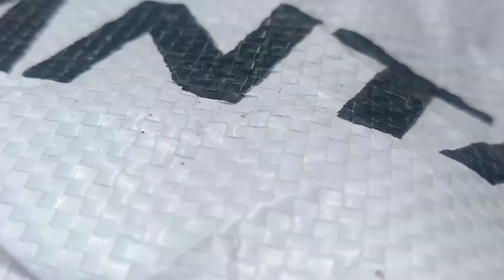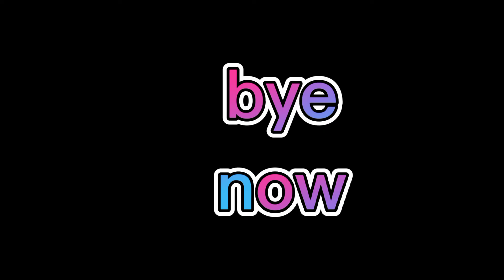Paano ba manganak ang alagang Kambing?😂😁our new baby goats❤️